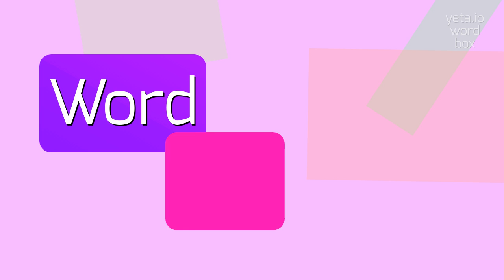How to say "stauroscope"! (High Quality Voices)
Watch in this video how to say and pronounce "stauroscope"!